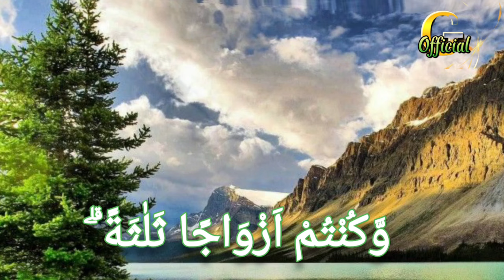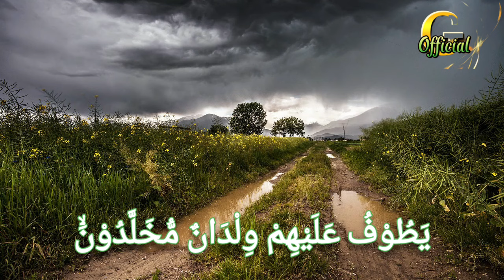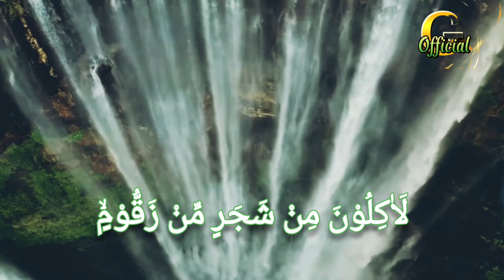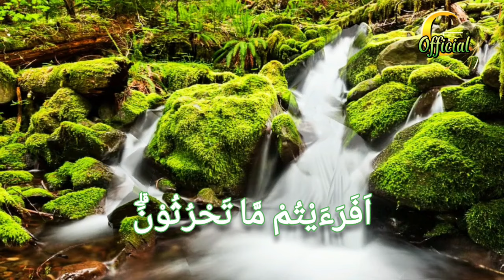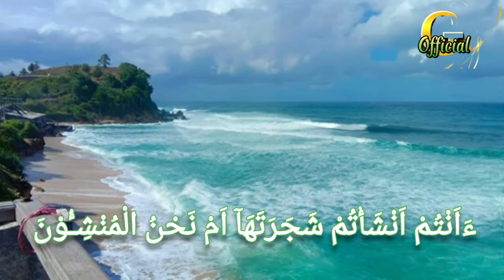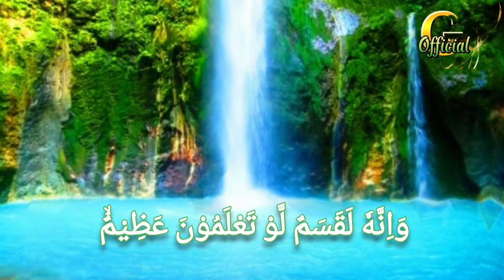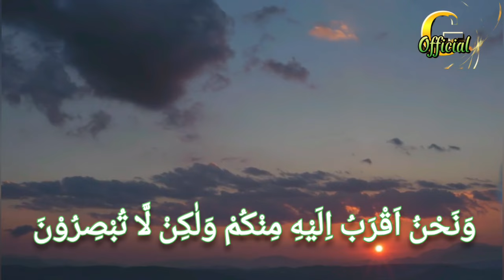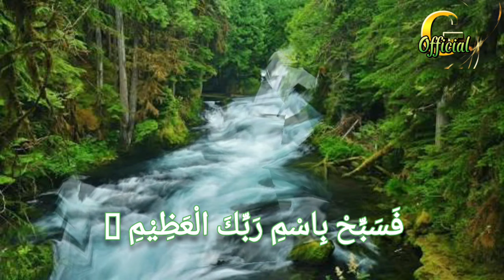Surah pembuka Rejeki - QORI'AH LEGENDARIS Hj. Maria Ulfa. MA - Surah Al Waqi'ah, Surah Al Fatihah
Keutamaan Surah Al Waqi'ah

1. Membuka pintu rezeki
Membaca surat Al Waqiah dengan khusyuk dan memahami sungguh-sungguh artinya, insya Allah akan menjadi pintu pembuka rezeki bagi yang mengamalkan suratnya.

"Surat Al Waqiah adalah surat kekayaan maka bacalah dan ajarkanlah ia kepada anak-anakmu." (HR Ad Dailamiy)

2. Surat yang disukai Rasul
Dari sekian banyak surat-surat Al Quran yang dibaca Rasulullah, Al Waqiah termasuk surat yang disukai dan rutin dibaca.

Di bawah ini terdapat hadis yang disahihkan oleh Syaikh Al-Albani, Al-Hakim dan Adz-Dzahabi, berbunyi:

عن ابنِ عبّاسٍ قالَ : قالَ أَبُو بَكْر رضي الله عنه: "يَا رَسُولَ الله قَدْ شِبْتَ. قالَ: شَيّبَتْنِي هُودٌ وَالْوَاقِعَةُ وَالمُرْسَلاَتُ و {عَمّ يَتَسَاءَلُونَ} و {إِذَا الشّمْسُ كُوّرَتْ}

Artinya: "Seperti diceritakan Ibnu Abbas, Abu Bakar berkata, "Wahai Rasulullah, Engkau telah beruban." Nabi SAW menjawab, "Telah membuatku beruban (surat) Huud, Al Waqiah, Al Mursalaat, Amma yatasaa aluun, dan Idzasy syamsu kuwwirat'" (HR Tirmidzi)

3. Dijauhkan dari kefakiran
Terdapat beberapa hadis Rasulullah dan pendapat ulama mengenai keutamaan Al Waqiah. Salah satunya adalah mencegah dari kefakiran atau kemelaratan dan kesempitan hidup.